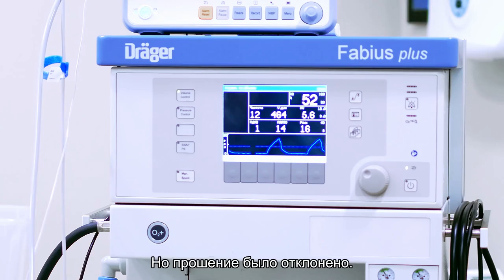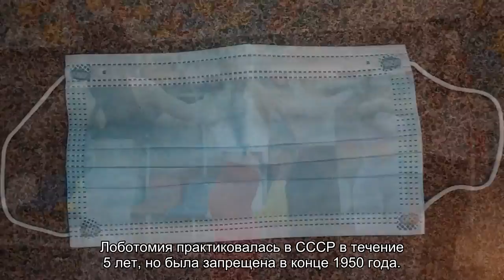Лоботомия — 10 фактов о пугающей операции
История помнит немало варварских практик в медицине, но лоботомия - самая пугающая. Сегодня эту операцию можно увидеть разве что в кино, но в середине прошлого века вас вполне могли принудить к лоботомии за своенравный характер.